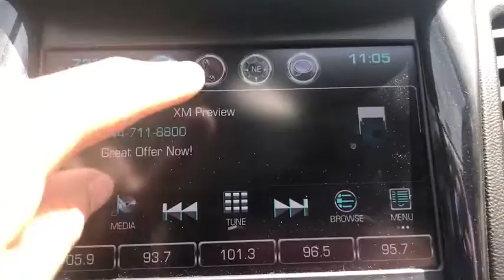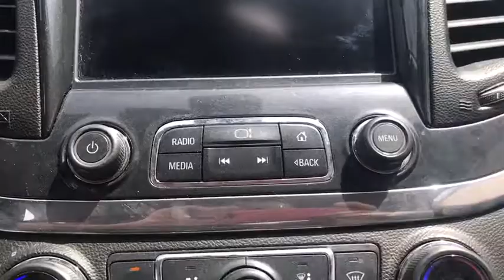2017 Chevrolet Impala Fall River, Dartmouth, New Bedford, Wareham, MA, Tiverton, RI 15156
Mosaic Black Metallic  2017 Chevrolet Impala available in Fall River, Massachusetts at Prestige Auto Mart 1. Servicing the Dartmouth, New Bedford, Wareham, MA, Tiverton, RI area.
2017 Chevrolet Impala LT w/1LT - Stock#: 15156 - VIN#: 2G1105S37H9109784

CARFAX 1 owner and buyback guarantee... New Arrival.. Optional equipment includes: Engine: 3.6L DOHC V6 DI, Front License Plate Bracket...
Engine: 3.6L DOHC V6 DI, Front License Plate Bracket, 3.6 liter V6 DOHC engine, 4 Doors, 4-wheel ABS brakes, 8-way power adjustable drivers seat, Air conditioning with dual zone climate control, Audio controls on steering wheel, Automatic Transmission, Bluetooth, Center Console - Full with covered storage, Clock - In-radio display, Compass, Cruise control, Daytime running lights, Dusk sensing headlights, Front seat type - Bucket, Front-wheel drive, Fuel economy EPA highway (mpg): 28 and EPA city (mpg): 18, Head airbags - Curtain 1st and 2nd row, Interior air filtration, Intermittent window wipers, Knee airbags - Driver and passenger, Multi-function remote - Trunk/hatch/door/tailgate, Overhead console - Mini, Passenger Airbag, Power heated mirrors, Power windows with 4 one-touch, Privacy/tinted glass, Rear defogger, Remote power door locks, Signal mirrors - Turn signal in mirrors, Speed-proportional power steering, Split-bench rear seats, Stability control, Tachometer, Tilt and telescopic steering wheel, Traction control - ABS and driveline, Transmission hill holder, Trip computer, Video Monitor Location - Front